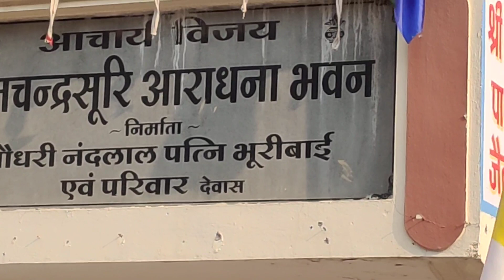Prakash band barnagar femash Bhajan har Janam me Dada Tera saath chaiye.. singar Sadik